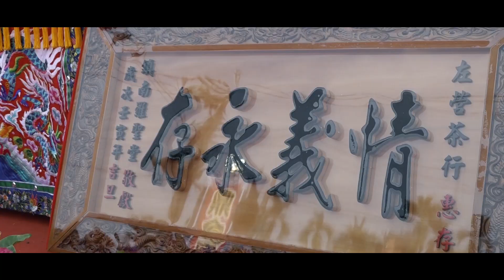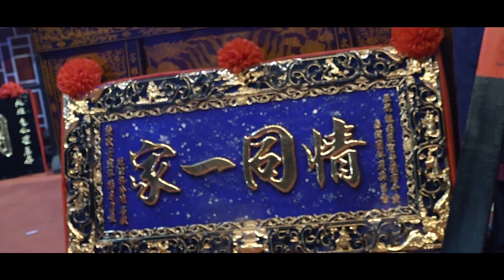內埔鎮南羅聖堂 溫府千歲三載圓科平安遶境大典片頭-3